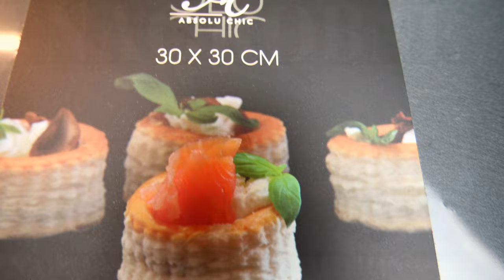NAGROBNA DEKORACJA NATURALNA I SZTUCZNA // DIY // NA DESCE Z ACTION // PROSTE I SZYBKIE WYKONANIE